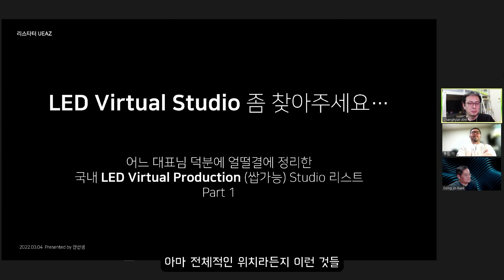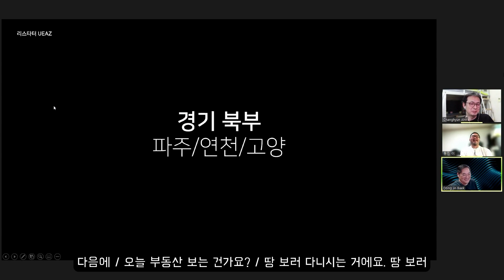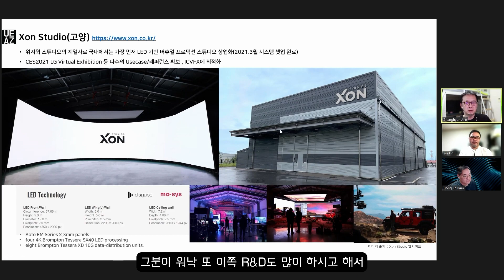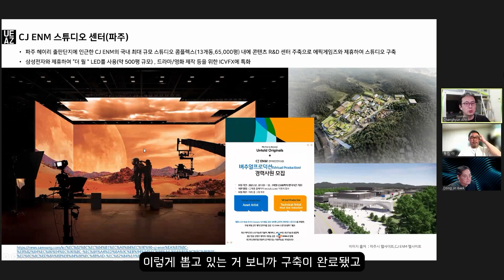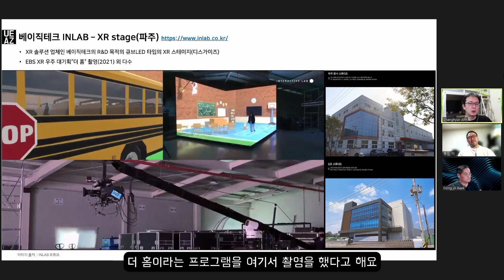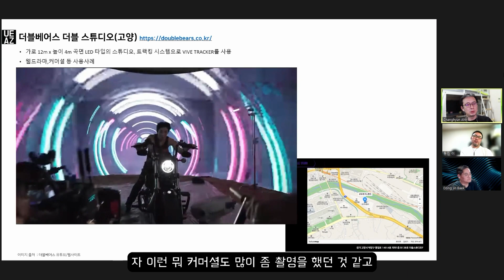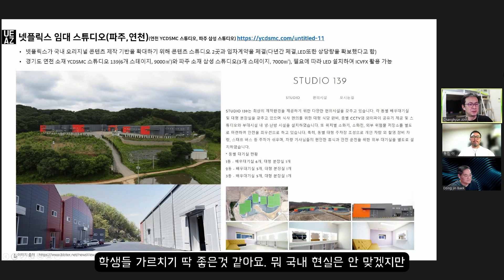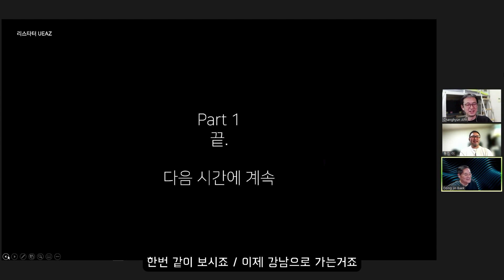어쩌다 만들게 된 국내 LED 버추얼 스튜디오 리스트 [part.1]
여섯 번째 시간!!
안선생님의 주제 발표 입니다.

이번 주제도 내용이 많고 땅 보러 다니기 힘들어서(?)
시리즈로 진행이 됩니다.

0:00 인트로
0:10 주제 소개
1:26 버추얼 스튜디오 맵(KR)
5:32 경기 북부 지역(파주/연천/고양)
5:52 XON Studio
8:07 CJ ENM Studio Center
9:58 Dexter D1 Studio
13:21 베이직테크 INLAB
14:03 데블베어스 더블 스튜디오
15:21 넷플릭스 임대 스튜디오
16:47 경기 북부 지역(파주/연천/고양) 마무리

🔸 각기 다른 분야의 세 아재가 나누는 이야기 시즌 2
🔸이 영상은 세 아재의 주관적 생각이 듬뿍 담겨 있습니다.

🔸 Role & Contact
•  백감독(Director Baek) : Animation Director, Mocap Director , UnrealEngine Specialist/Instructor
애니메이션 제작 및 버추얼 프로덕션 , 언리얼 엔진 강의

• 이감독(Director Lee) : New Media Technical Director, Motiongraphic Director , xR Stage
모션그래픽 및 실감미디어 기반, 공연, 이벤트, 전시 콘텐츠

• 안선생(Instructor Ahn) : Digital Content Production Instructor / Generalist,  Virtual Production & Immersive Content Consultant/PD
디지털 콘텐츠 제작 교육 기획/강의 , 버추얼 프로덕션 & 실감형 콘텐츠 제작 프로젝트 컨설팅

[이 콘텐츠는 2022.3.4 에 녹화되었으며 업로드 후 달라진 부분이 있을 수도 있습니다.
변경된 부분이나 잘못된 부분이 있으면 저희가 빠르게  "AS" 할 수 있도록 노력하겠습니다.]